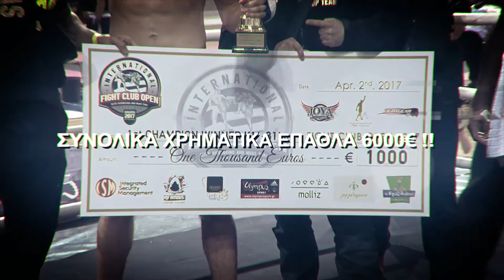International Fight Club Open 2017 - Part II / Promo Video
International Fight Club Open 2017 - Part II
Elite Kickboxing & Muay Thai Tournament

26 Νοεμβρίου 2017
Κλειστό Ολυμπιακό Γυμναστήριο Γαλατσίου